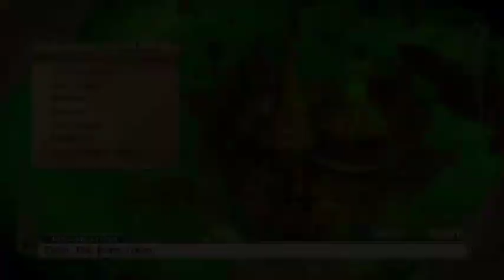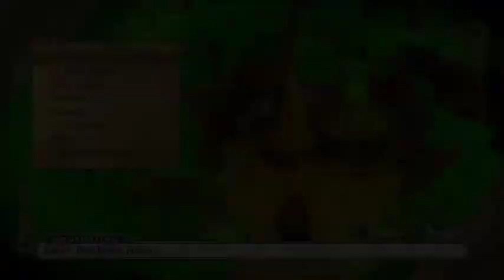Let's Play The Witch and the Hundred Knight: Part 38-Little Metalia!